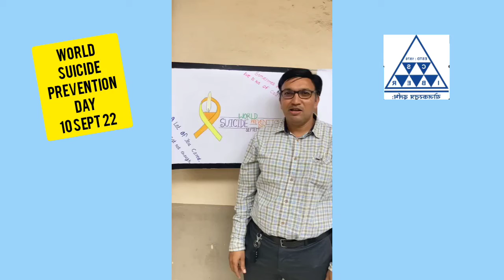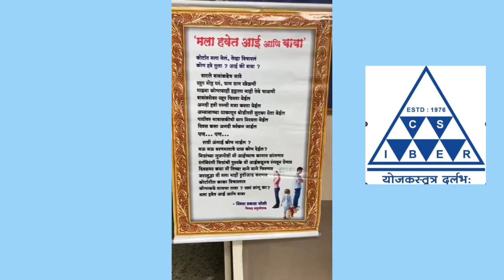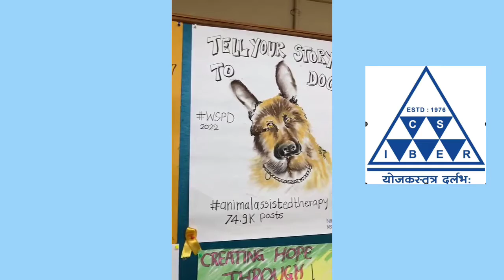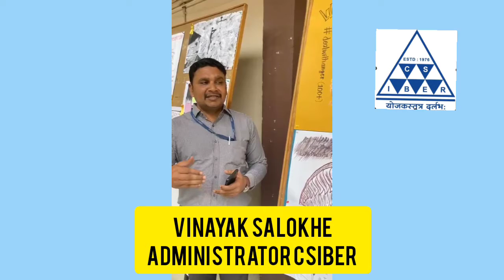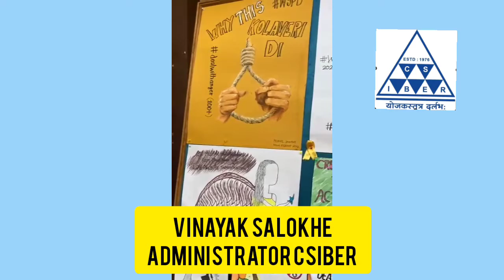Poster Exhibition by MSW Dept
On the occasion of world suicide prevention day 10th sept 2022 Medical psychiatry students of MSW dept created posters to create awareness.
Prof D N Valvi narrates the importance,followed by appreciation by Vinayak Salokhe Administrator csiber